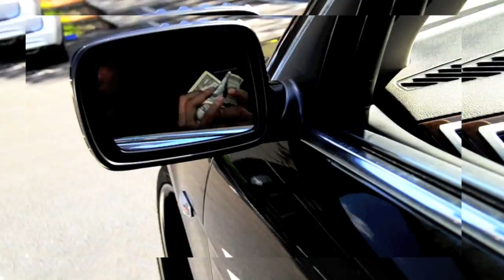Cracka - IM A PIMP ( OFFICIAL MUSIC VIDEO ) STR8PROFIT ENT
EVERYBODY SURTIFIED FILMS SHOOT HD VIDEO FOR DA LOW AND RECORD PERFORMANCE AND BDAYS AND PLUS MORE CHECK US OUT.